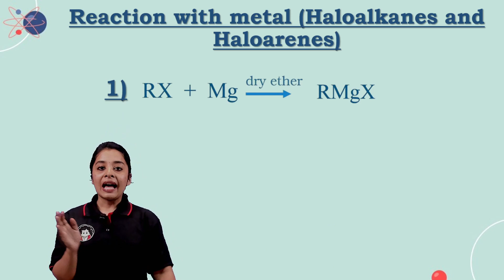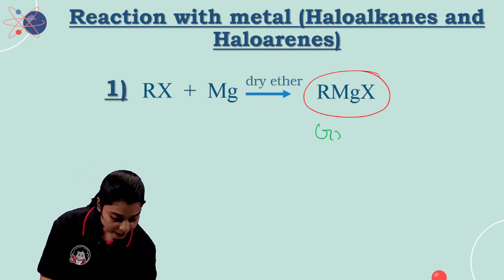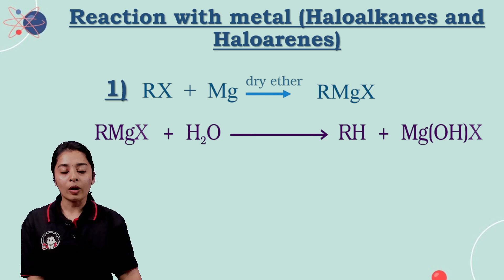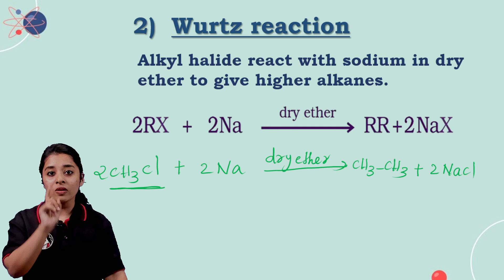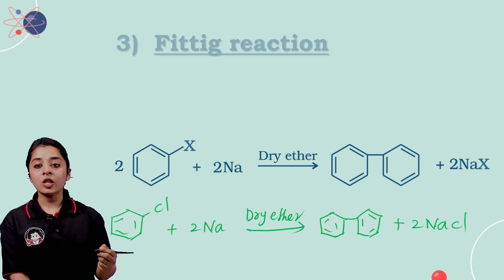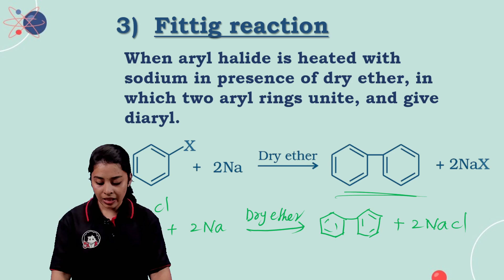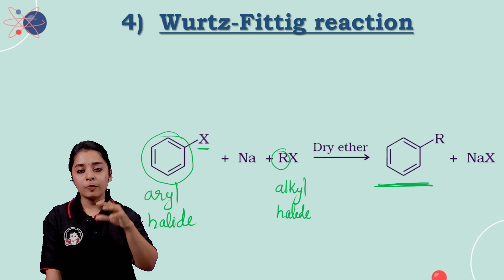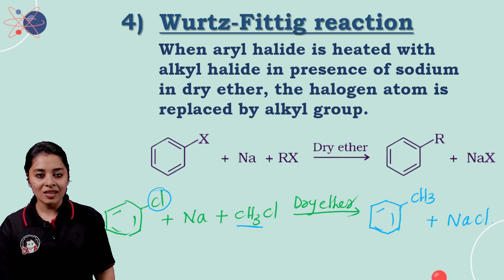+2 CHEMISTRY || CHP 6 ||HALOAKLANES AND HALOARENES|| IMPORTANT TOPICS || PART 3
🍎Full Syllabus LIVE INTERACTIVE ONLINE & OFFLINE CLASSES
🍎Daily Skill Assessment Exams
🍎Chapter Wise Exams
🍎Monthly Progress Card
🍎Regular Communication With Parents
🍎New10's Study Material

📍Our branches
N.Paravur / Irinjalakuda / Mala / Aluva / Kuzhuppilly / Koonammavu / Chalakkudy / Kottayam / Ponnani / Palakkad / Ernakulam / Kalady / Kizhakkambalam

Experience the NEW10'S transformative education. Book a Free Demo and become part of the 100% satisfied students who've witnessed the transformative power of our educational programs.

For Admission 📱Call to 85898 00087 | 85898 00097 or WhatsApp